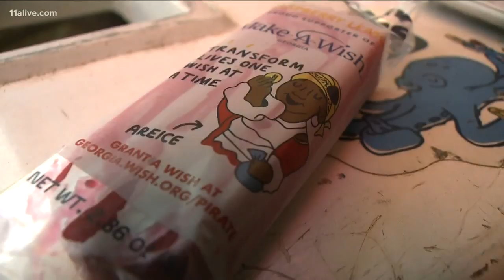New King of Pops wraps designed by Make-a-Wish kids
The designs included one inspired by a wish to be a pirate and a wish to meet a unicorn.